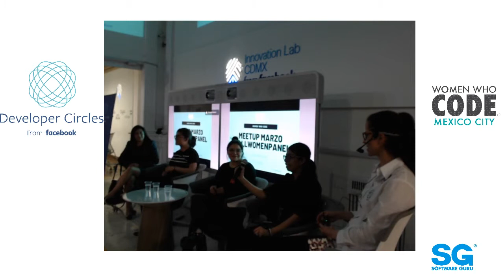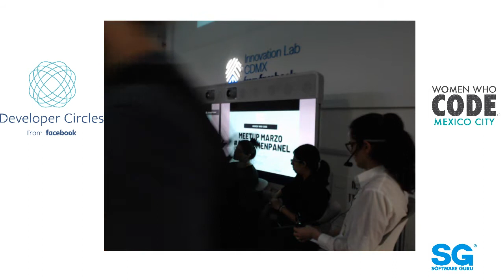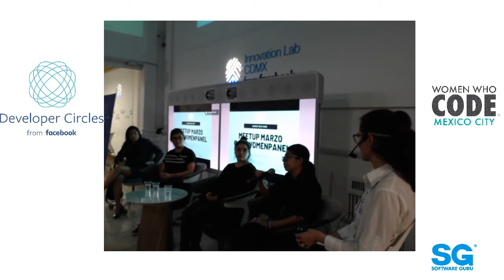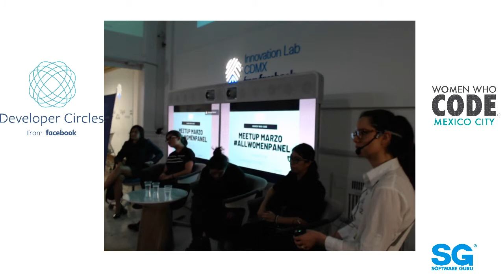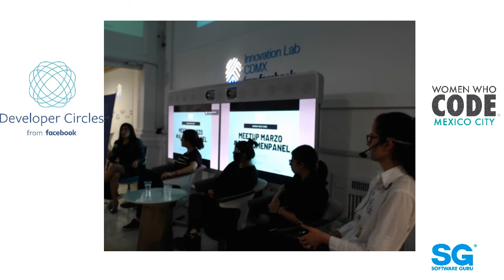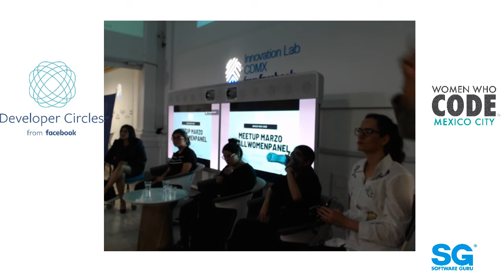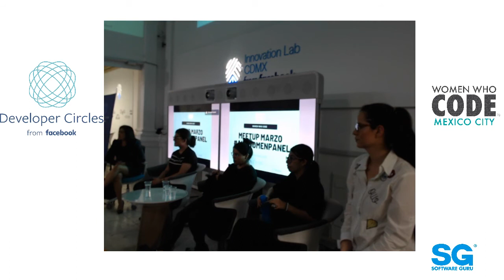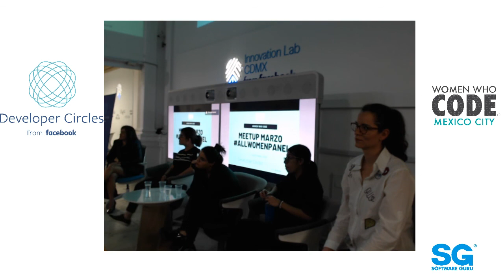WWCodeCDMX 👩‍💻 marzo 19 | AllWomenPanel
Mariana Ruiz & Claudia Carrillo & Andrea Mendi & Marylu Velázquez